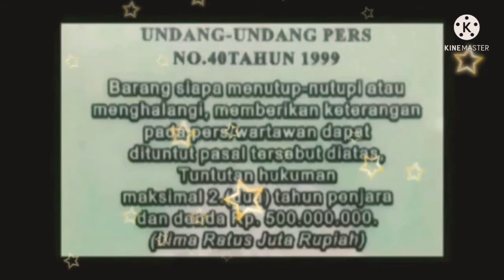polsek - polres bagi sembako pada masa PPKM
PPKM !!
kegiatan sosial kewajiban kpd yg membutuhkan
kpd warga yg terdampak..

kerjasama semua jajaran polres metro jakarta utara serentak turun ke jalan tanpa kenal lelah..